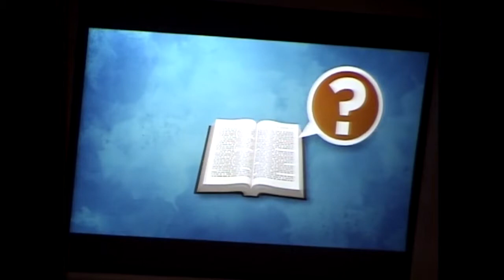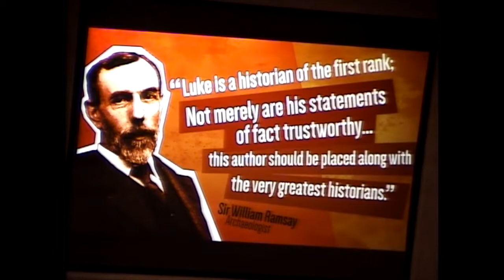Vacation Bible School, "TrueRassic Park." Jon Schank - Lesson 1